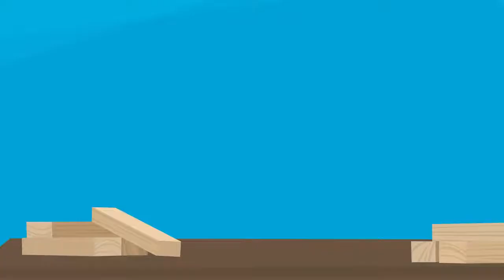OmniNet - Optimize, Enhances and Secure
In 2018, all connectivity needs to be secure, reliable and optimized to make sure all business applications are functioning at peak performance and are properly protected!